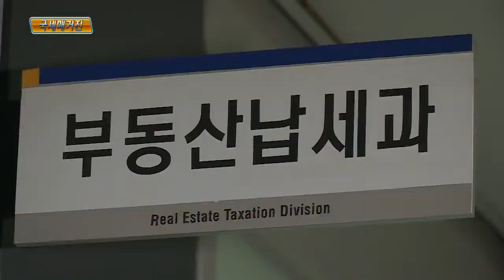고액 전세입자 50명 자금출처조사 착수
국세청은 고액 전세를 이용한 불법 증여 등 일부 자산가의 탈세행위에 대처하고, 비정상적인 탈세관행을 개선하기 위해 지난해에 이어 고액 전세입자에 대한 자금출처조사에 나섰다고 밝혔습니다.